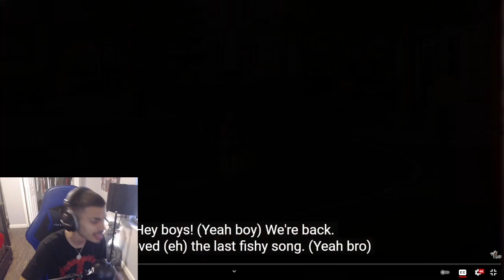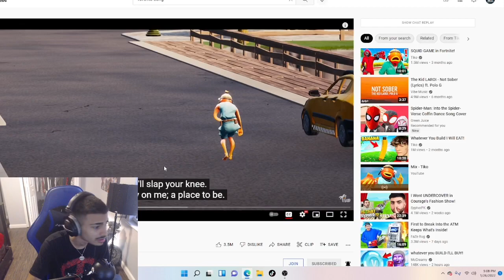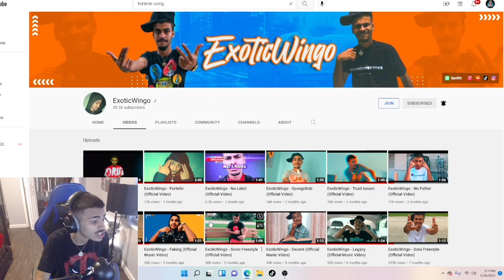Reacting To Tiko FISHY ON ME Song…